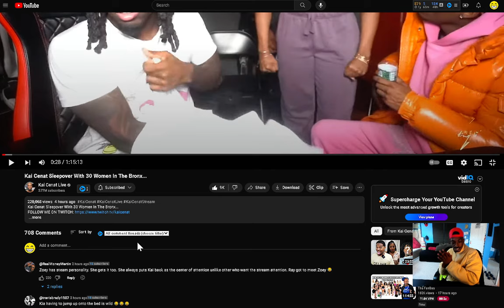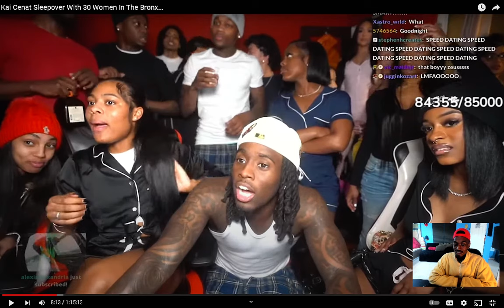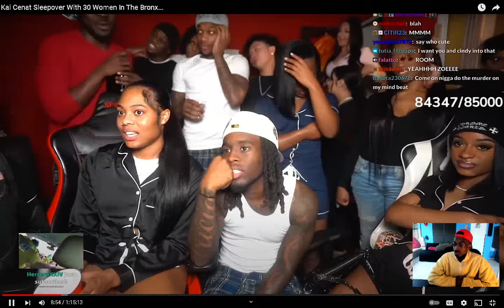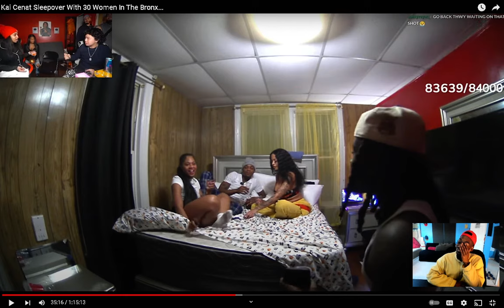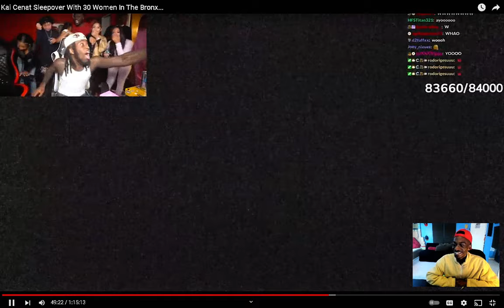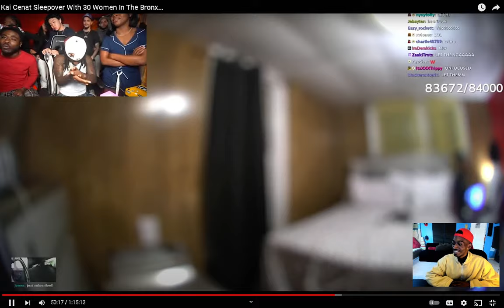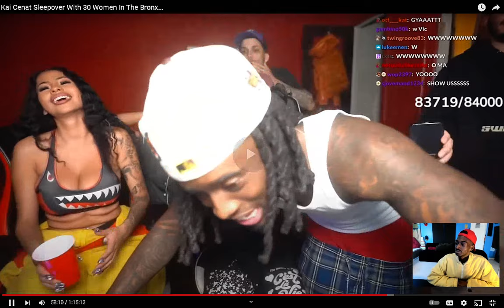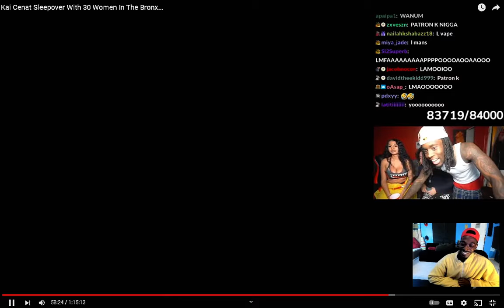reacting to Kai Cenat Sleepover! EianTheProducer Tv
reacting to Kai Cenat Sleepover With 30 Women In The Bronx reaction!